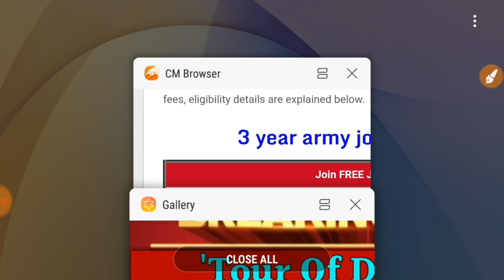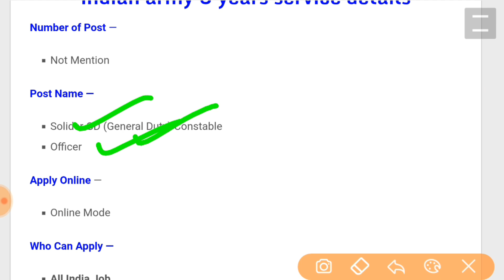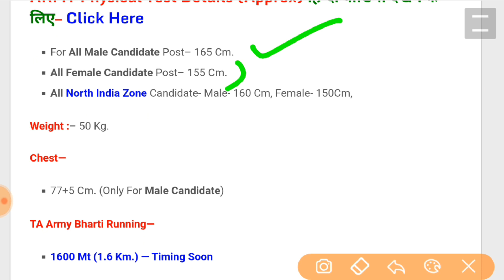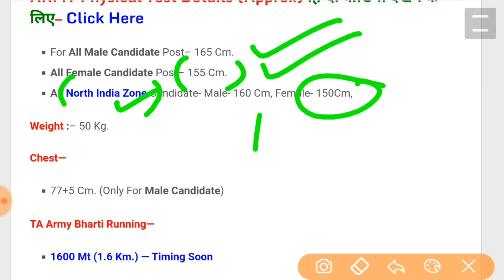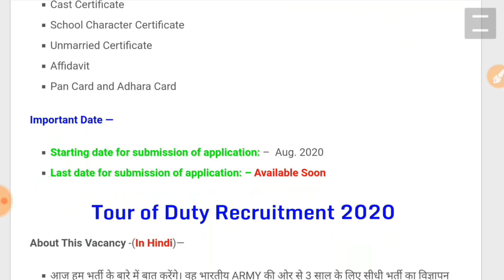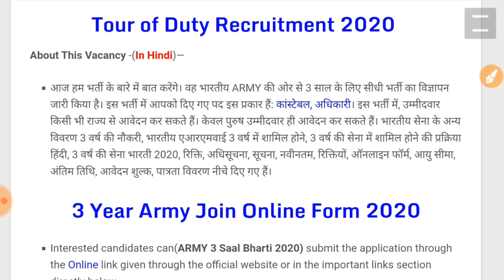Indian Army Vacancy 10th Pass 2020 | Indian Army Bharti 2020, Indian Army Recruitment 2020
Pithoragarh
Champawat and Pithoragarh
Lansdowne

Queries -
1) indian army recruitment 2020
2) indian army bharti 2020
3) indian army recruitment 2018
4) indian army
5) indian army recruitment
6) join indian army
7) army bharti
8) indian army training
9) indian army je recruitment 2020
10) indian army mts recruitment 2020
11) indian army technical recruitment 2020
12) indian army ssc technical recruitment 2020
13) army recruitment 2020
army bharti 2020
14) army new recruitment 2020
15) indian army bharti
indian army recruitment 2020, indian army bharti 2020, indian army recruitment 2018, indian army, indian army recruitment,Nokarikhabar